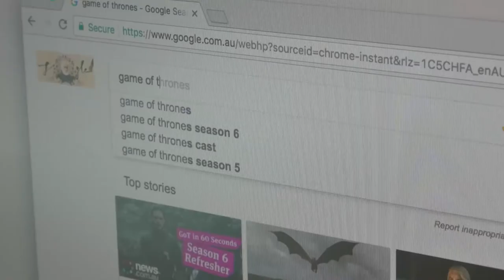Semester 2 Week 8 Set goals